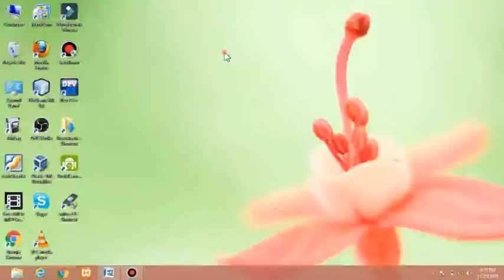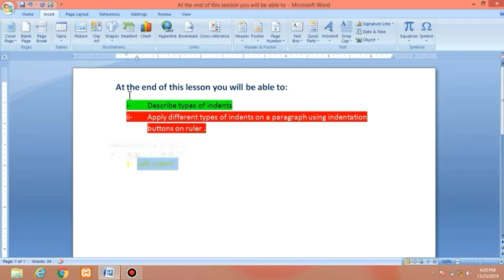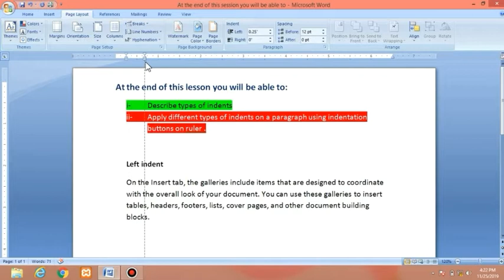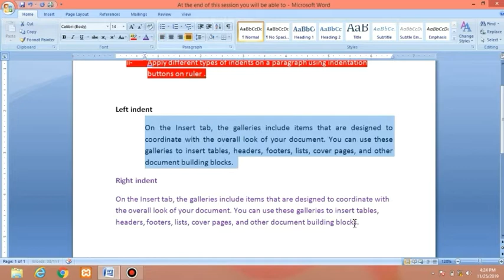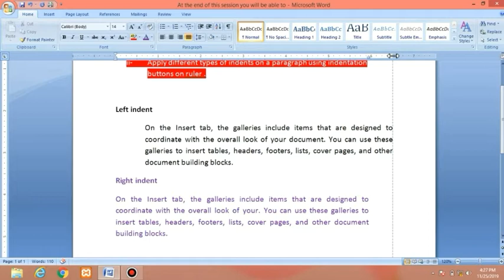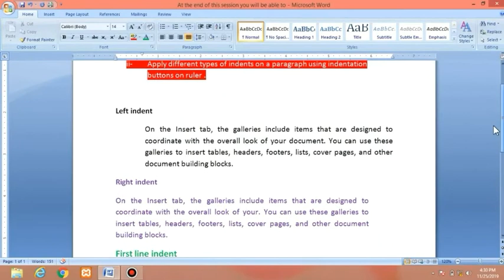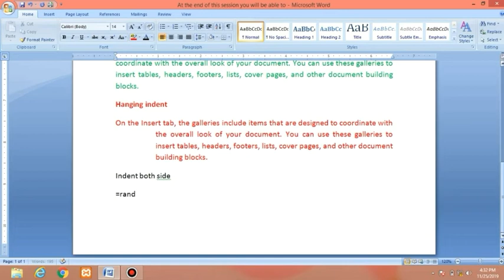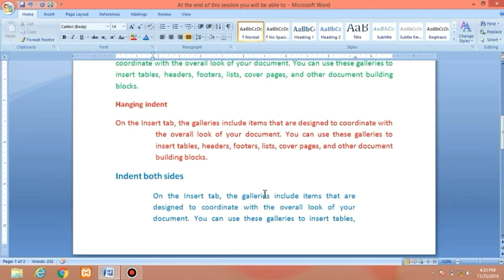Quickly do hanging indent, first line indent, left right indent and both side indent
The hanging indent is is the position of the following lines of the paragraph. For example, a haning indent would be used when you want the paragraph to have a number and you want the following lines of the paragraph to line up with the start of the text, rather than the number.
Indents the paragraph on the right by the amount you choose. Choose First line By to indent the first line of a paragraph. To quickly create a first line indent using the ruler, see Create a first line indent. Choose Hanging By to create a hanging indent.